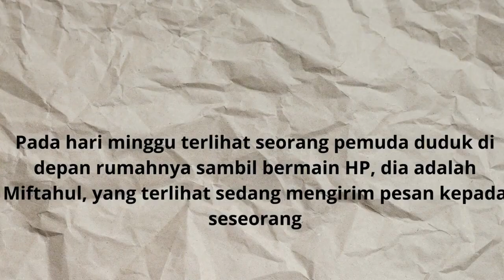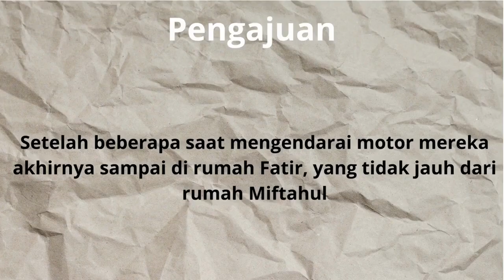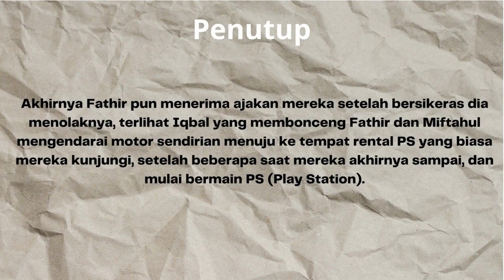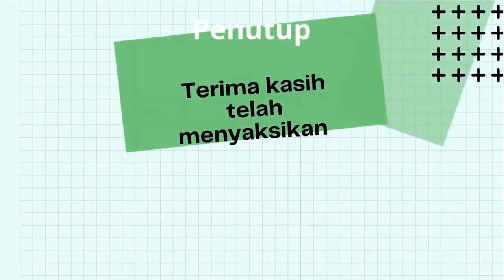MAIN PS - Teks Negosiasi dalam bentuk bermain peran - SMAN 2 Sidrap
Video teks negosiasi oleh peserta didik  SMA 2 Sidrap Kelas X 10 Kelompok 2

Tujuan Belajar  :

Teks negosiasi melalui berbagai aktivitas pembelajaran. Setelah melalui berbagai aktivitas pembelajaran tersebut, kalian diharapkan mampu mengidentifikasi informasi, menemukan informasi pada sumber
pendukung, memahami isi teks, menulis teks, dan mempresentasikan teks negosiasi dengan baik. Publikasikan

Setelah melalui proses revisi dan sunting, selanjutnya kalian dapat mulai memublikasikan tulisan kalian. Agar lebih menarik, lengkapi tulisan kalian dengan gambar, foto, video, infografik, atau peta pikiran.